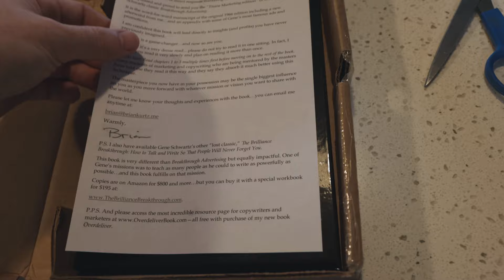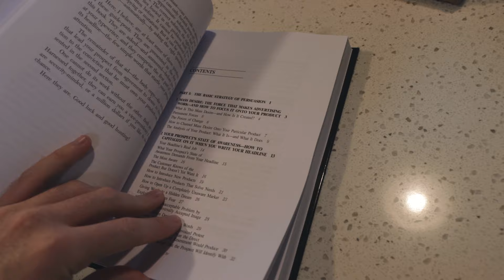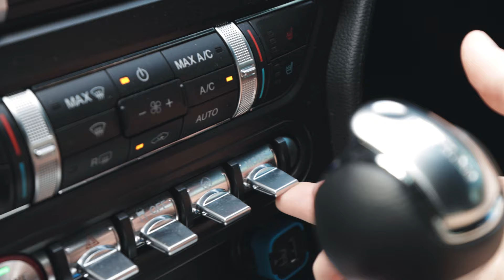I FINALLY GOT A COPY... BREAKTHROUGH ADVERTISING!